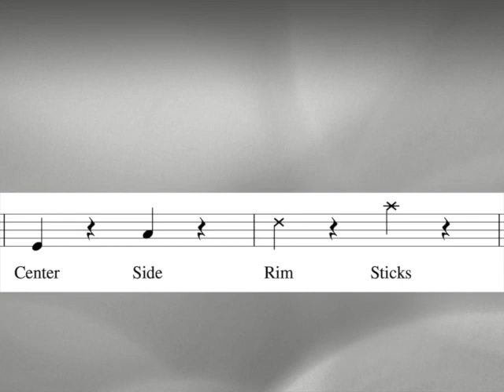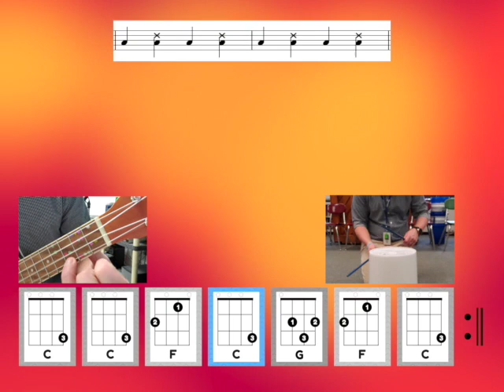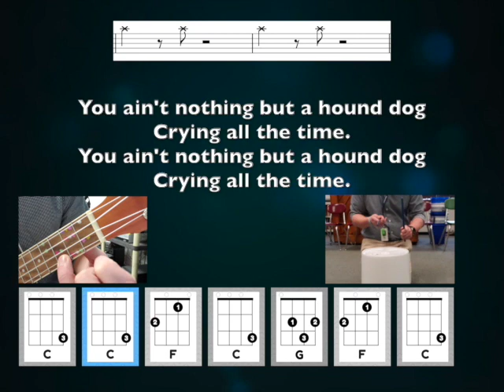Hound Dog Ukulele and Bucket Play Along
Grab your buckets and your Ukuleles! It's Hound Dog by The King himself.
The stick clicks are a simple syncopation while the bucket parts require you to keep the backbeat.
The chords make a simple 12 bar blues in C.